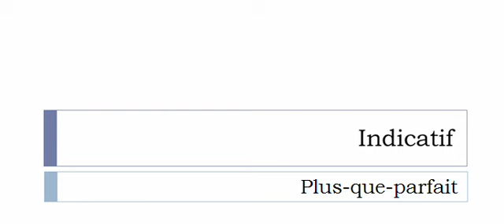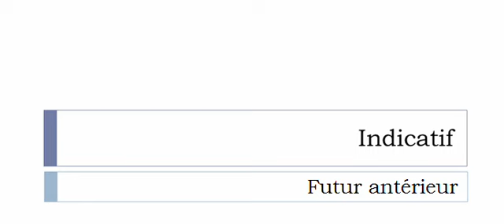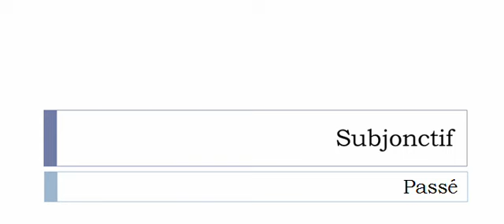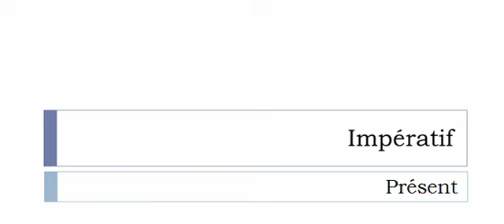フランス語を学ぶ = 共役 = Vêler